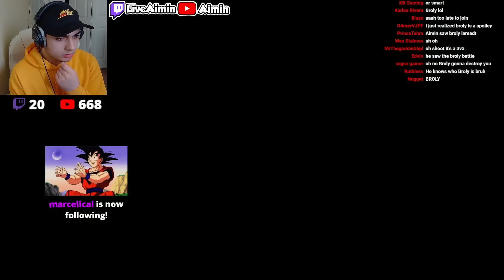How my FIRST online Dragon Ball FighterZ match went...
My FIRST Online Dragon Ball FighterZ Match...

Also Chukibeats

dbz reaction

SHOUTOUT HIGH TIER PATRONS! c James Torley , Zero_2356 Canicosa, Frank Oliva, Fleischpflanzerl Melone, Pedro M Hernandez, DeGr78, Cryptic,